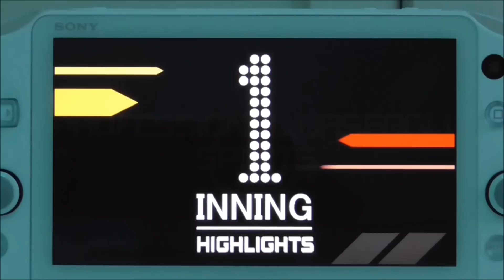【プロスピ2015 PSvita】 セ・パ交流戦（観戦モード） 広島 VS ソフトバンク 『黒田VS松坂』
メジャー帰りの二人による対決。両投手の投げ合いに注目！！